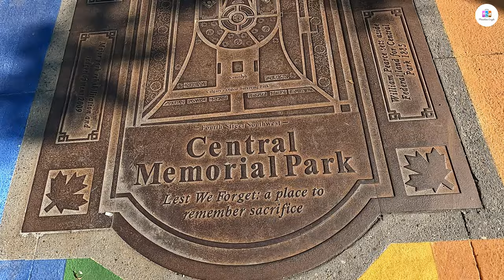Central Memorial Park | Calgary | Canada | Drone Shots | English Subtitles